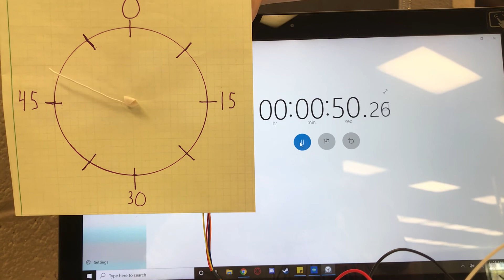Stepper motor clock